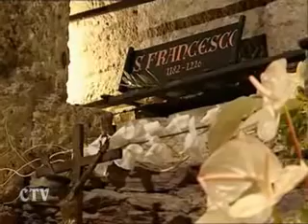Papa in the tumbe of Saint francis